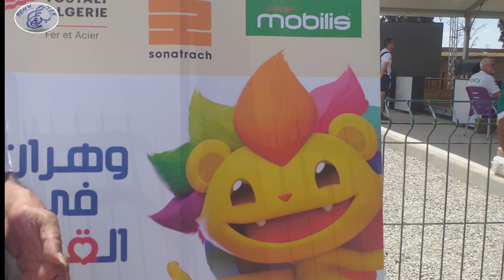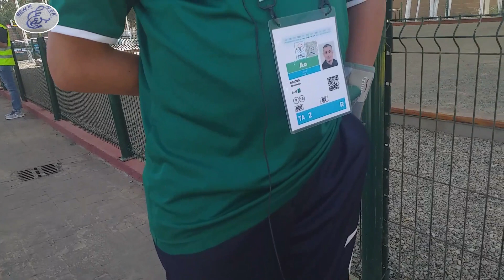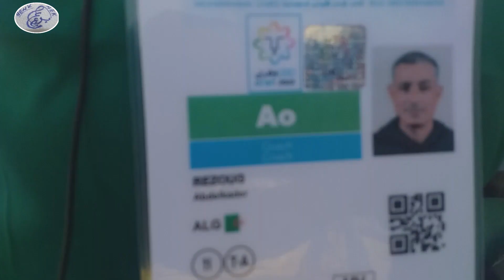تصريح مدرب المنتخب الوطني للكرة الحديدية اناث بألعاب البحر الأبيض المتزسط وهران 2022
يمكنكم التواصل معنا عبر :
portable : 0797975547